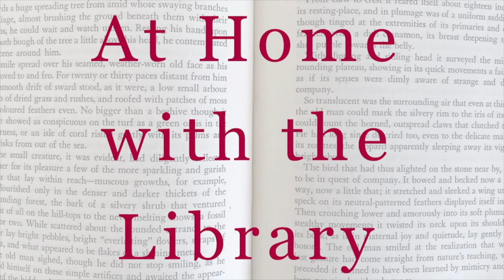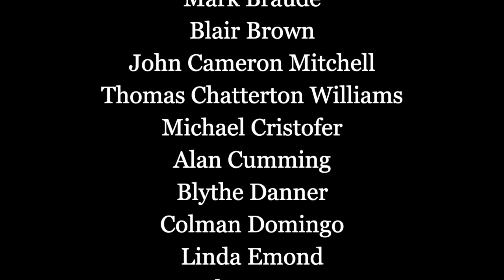At Home with the Library: Hala Alyan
Former Library visiting fellow Hala Aylan reads two of James Emanuel’s poems, ‘Francoise and the Fruit Farmer’ and ‘False Notions, Fears and Other Things of Wood’, for today’s At Home With the Library. Hala reflects on confinement and her time at the Library before sharing her readings, recorded on May 6.